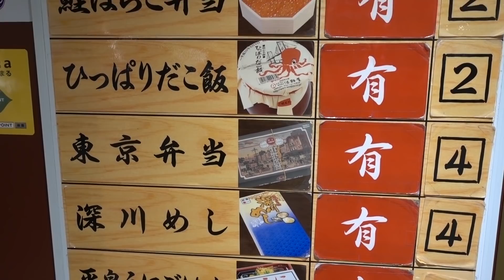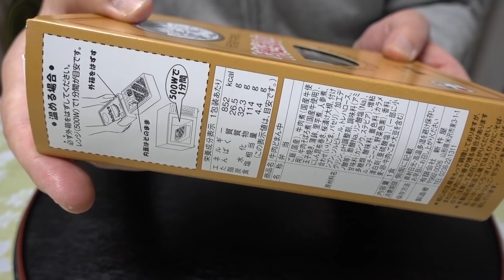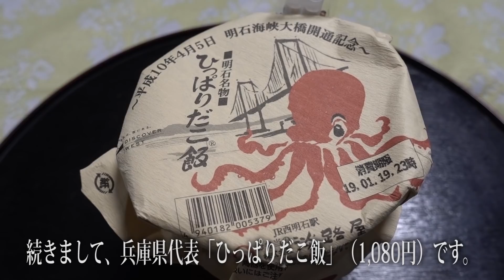東京駅【駅弁屋祭】人気駅弁東西対決！？ 「牛肉どまん中」 vs 「ひっぱりだこ飯」！Eating two Popular Ekiben at Home.【飯動画】【駅弁】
全国の駅弁が販売されている東京駅構内の売店「駅弁屋 祭」で人気駅弁２点を購入しておうちでいただきました。
Ekiben are a specific type of bento boxed meals, sold on trains and train stations in Japan.